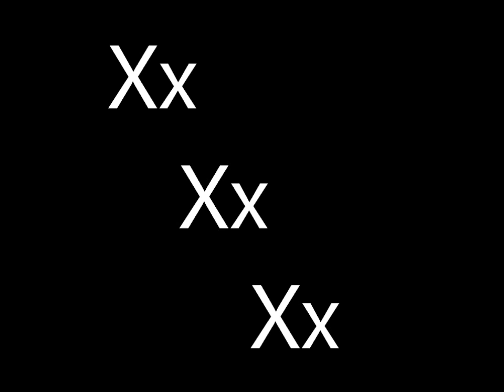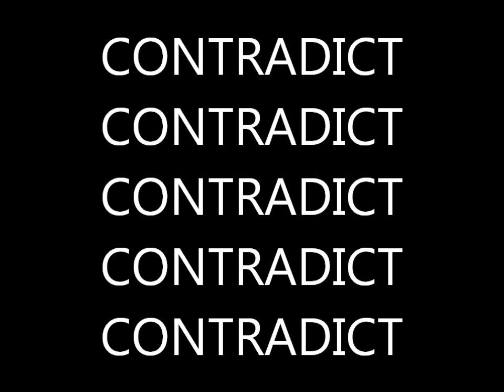Peruvian Nostalgia Syndrome- Bulimic Bishop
All music written and performed by Jack Newell